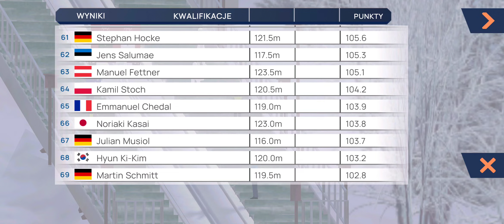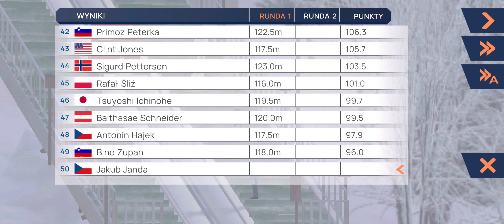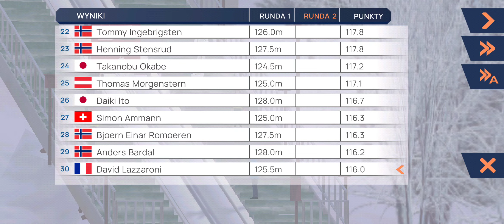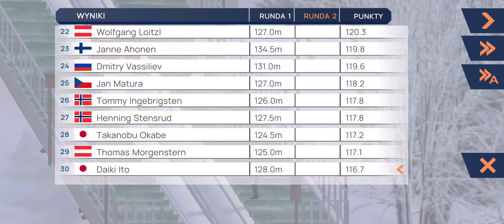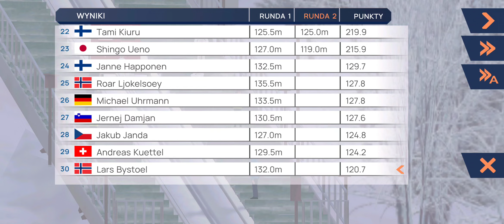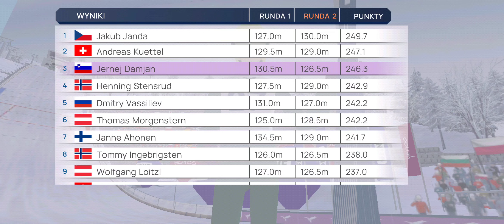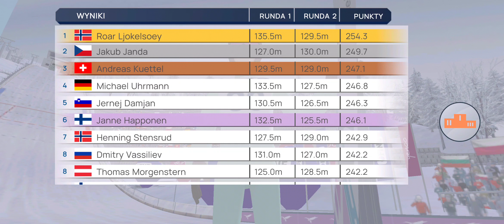Fine Ski Jumping - #13 Sapporo 2005/2006